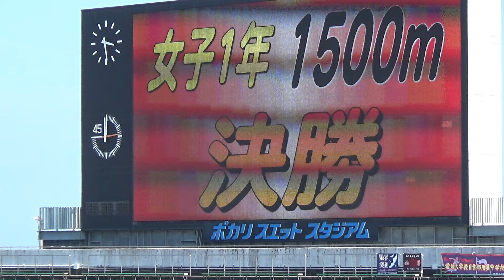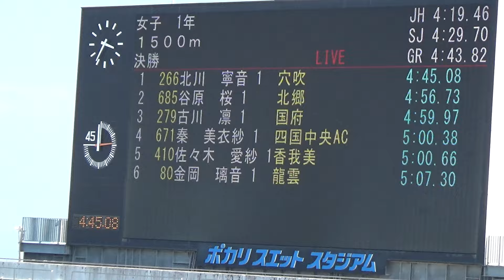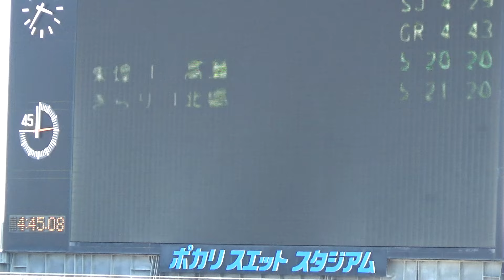20240803四国中学校総体陸上/女子1年1500m決勝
1 8 266 北川　寧音(1) ｷﾀｶﾞﾜ ﾈﾈ 徳　島
穴吹 4:45.08
2 9 685 谷原　桜(1) ﾀﾆﾊﾗ ｻｸﾗ 愛　媛
北郷 4:56.73
3 6 279 古川　凛(1) ﾌﾙｶﾜ ﾘﾝ 徳　島
国府 4:59.97
4 11 671 秦　美衣紗(1) ﾊﾀ ﾐｲｻ 愛　媛
四国中央AC 5:00.38
5 13 672 井手　光希(1) ｲﾃﾞ ﾐﾂｷ 愛　媛
四国中央AC 5:00.66
6 10 80 金岡　璃音(1) ｶﾅｵｶ ﾘﾉ 香　川
龍雲 5:07.30
7 2 280 岡本　悠希(1) ｵｶﾓﾄ ﾕｷ 徳　島
小松島南 5:08.00
8 4 277 稲井　悠華(1) ｲﾅｲ ﾊﾙｶ 徳　島
北島 5:08.01
9 14 116 藤川　優衣(1) ﾌｼﾞｶﾜ ﾕｲ 香　川
高瀬 5:17.77
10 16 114 樋口　朱煌(1) ﾋｸﾞﾁ ｼｷ 香　川
高瀬 5:20.20
11 7 686 早瀬　きらり(1) ﾊﾔｾ ｷﾗﾘ 愛　媛
北郷 5:21.20
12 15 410 佐々木　愛紗(1) ｻｻｷ ｱｲｻ 高　知
香我美 5:23.26
13 3 409 大﨑　美羽(1) ｵｵｻｷ ﾐﾕ 高　知
香長 5:26.15
14 5 411 西村　夏波(1) ﾆｼﾑﾗ ﾋﾅﾐ 高　知
香長 5:26.19
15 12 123 砂上　奈南(1) ｽﾅｶﾞﾐ ﾅﾅ 香　川
詫間 5:26.36
16 1 412 川本　梨布(1) ｶﾜﾓﾄ ﾘﾎ 高　知
北陵 5:29.26